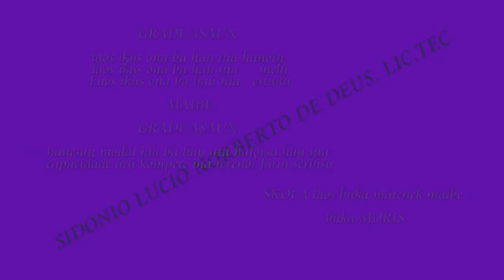[KENANGAAN UNIVERSITAS] My Graduation Civil Engineering in university UNPAZ Dili Timor Leste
Agradese ba Aman Maromak no Matebian sira e ba uma Lisan Lomea, no Kabau,
no ba hau nia papa mama no maun Alin sira hotu kolega Primu irmão imi nia kolen hau selu Labele maibe ita nia hamutuk mak hau nia SUSESU.